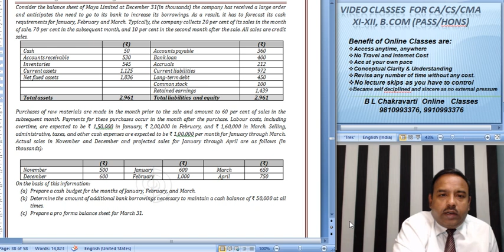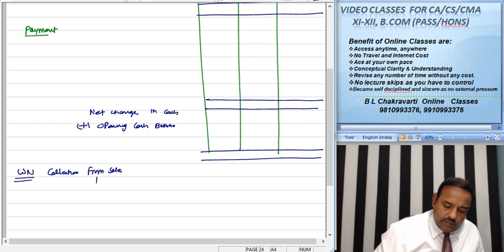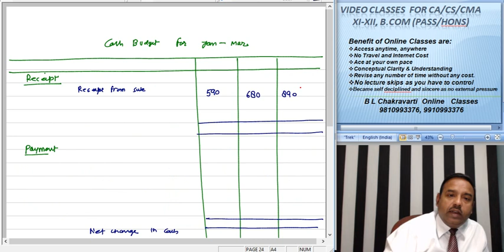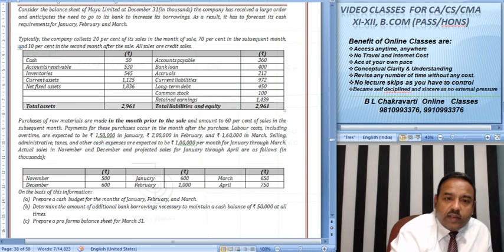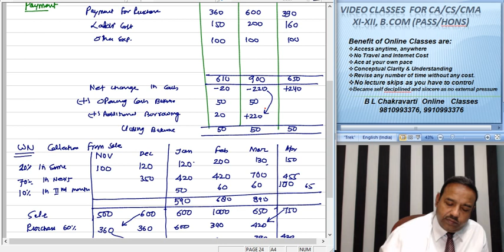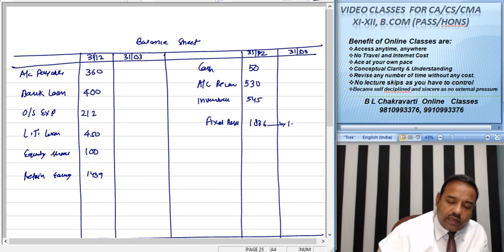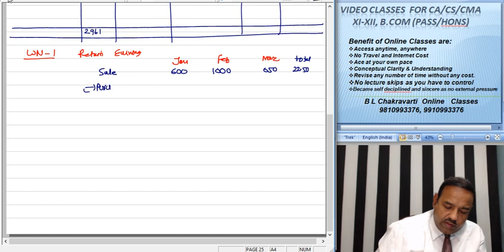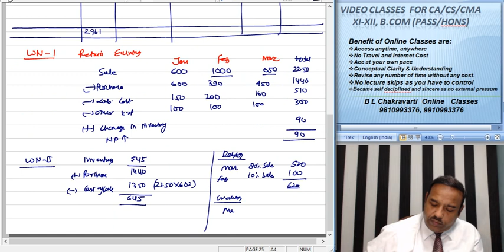CA Intermediate P 8 Financial Management Working Capital Management K 020